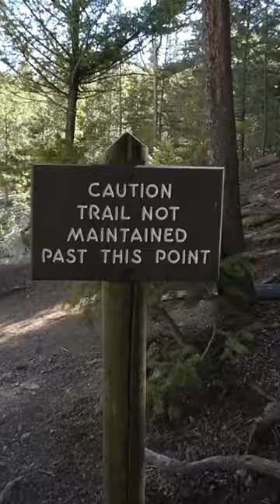Hike From Tower Falls To The Yellowstone River! Part 1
There is a steep, but pretty, short hike from the Tower Falls overlook down to the Yellowstone River. The steepness, unfortunately, is on the way back!